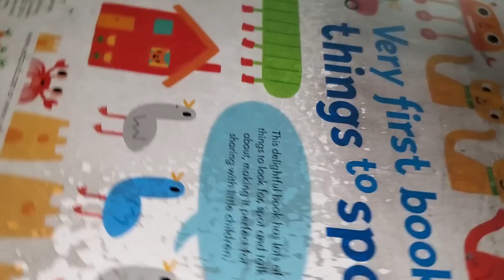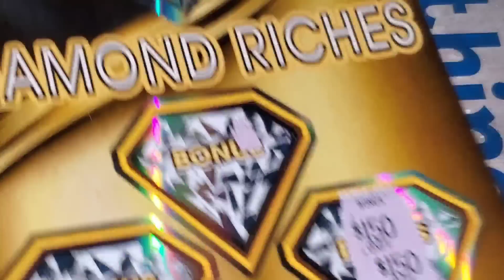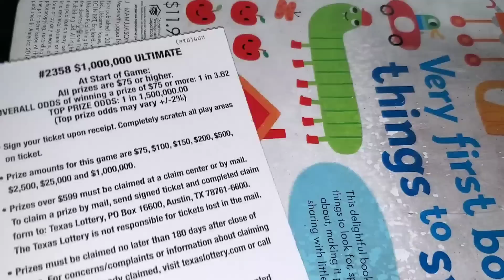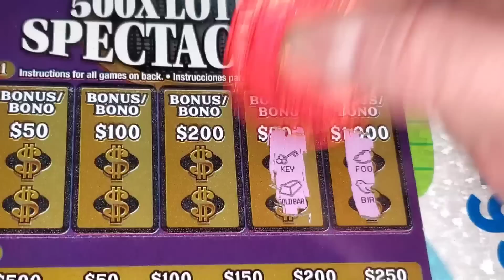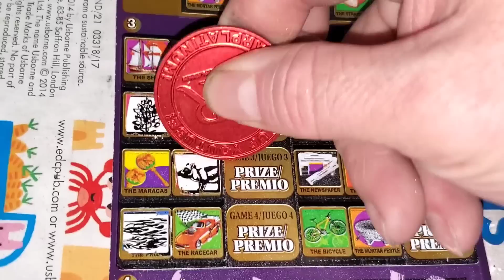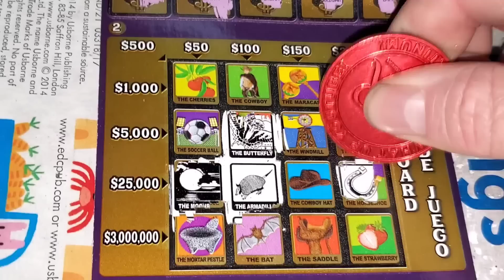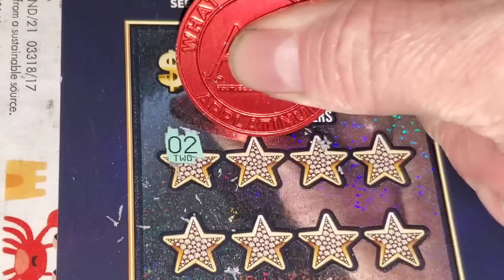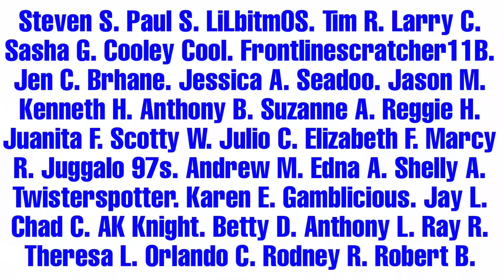BIG ZERO BONUS WIN on these EXPENSIVE scratch off lottery tickets! | ARPLATINUM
ARPLATINUM
6942 FM 1960 EAST #189

MATRIX ENGAGED
DEADWOODSIM
MELODY S.
Space N'Out_
JOHN S.
ED R.
ALEX D.
JACK S.
JAIRO V.
JAIME M.
FRED C.
AARON H.
BK SCRATCHERS
Steven S.
Paul S.
LiLbitm0S.
Tim R.
Larry C.
Sasha G.
Cooley Cool.
Frontlinescratcher11B.
Jen C.
Brhane.
Jessica A.
Seadoo.
Jason M.
Kenneth H.
Anthony B.
Suzanne A.
Reggie H.
Juanita F.
Scotty W.
Julio C.
Elizabeth F.
Marcy R.
Juggalo 97s.
Andrew M.
Edna A.
Shelly A.
Twisterspotter.
Karen E.
Gamblicious.
Jay L.
Chad C.
AK Knight.
Betty D.
Anthony L.
Ray R.
Theresa L.
Orlando C.
Rodney R.
Robert B.